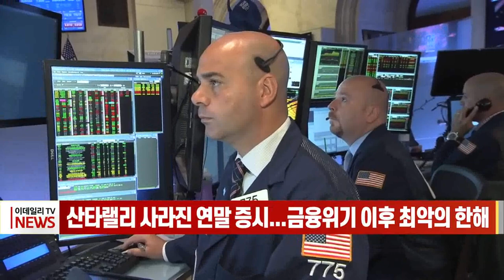산타랠리 사라진 연말 증시... 금융위기 이후 최악의 한해 (20221226)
주요 외신들이 크리스마스를 시작으로 다음해 초까지 이어지는 증시 상승세, 일명 ‘산타랠리’를 올해는 보기 힘들 것으로 전망했습니다.

지난 23일 뉴욕증시에서 대형주 중심의 스탠더드앤드푸어스(S&P) 500 지수와 기술주 중심의 나스닥 지수는 상승 마감했지만 주간으로는 하락세를 이어갔습니다.

S&P 500은 0.2%, 나스닥은 2% 각각 하락하며 3주 연속 하향 곡선을 그렸습니다.

CNBC는 “12월 한 달간 S&P 500은 5.8%, 다우와 나스닥은 각각 4%, 8.5% 이상 내렸다”며 “주가는 금융위기 당시인 2008년 이후 최악의 연간 실적을 향해 가고 있다”고 전했습니다.